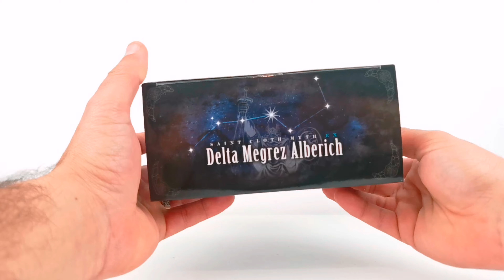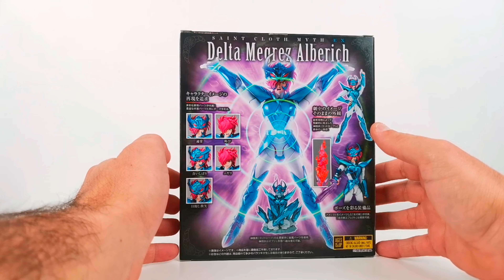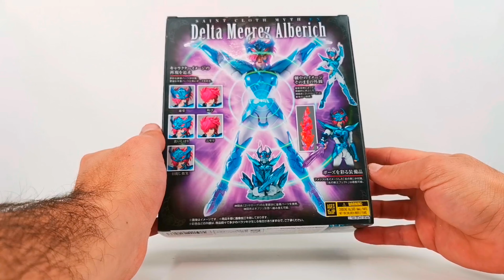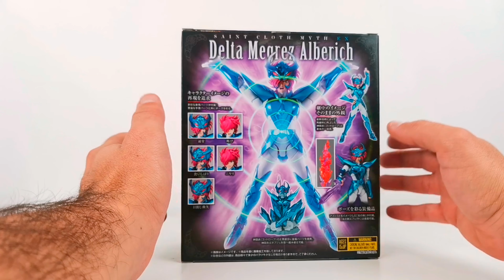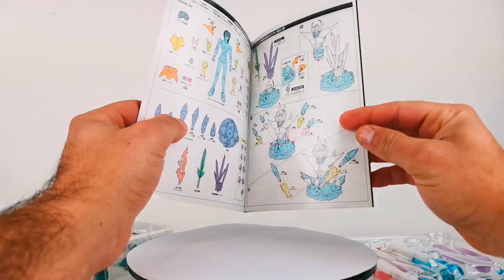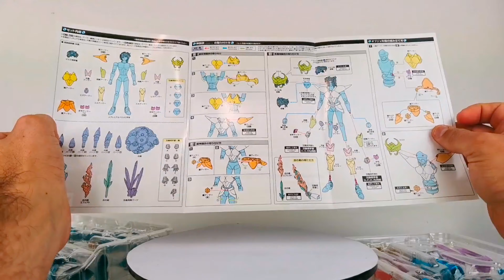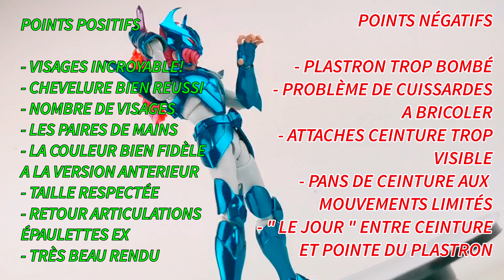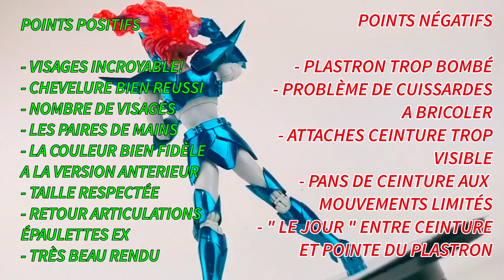#89 Saint Seiya Myth Cloth - ALBERICH MEGREZ DELTA EX - Univers Seiya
NEW ! Review de la myth cloth Ex Saint Seiya de ALBERICH MEGREZ DELTA EX BANDAI A vous de découvrir, de juger suite à mes analyses et vous me direz en commentaire ce que vous pensez de la figurine et si vous comptez vous la procurer.

🎞️ VIDEO :⏩ ALBERICH DE MEGREZ DELTA EX
🇪🇸 SUB :⏩
🏭 MARQUE :⏩ BANDAI SPIRITS
📅 SORTIE :⏩  NOVEMBRE 2021

🙏🏻😘 : Merci de me suivre / gracias por estar a mi lado

⬇️⬇️⬇️⬇️⬇️⬇️⬇️⬇️⬇️⏱️ TIMELINE / CHAPITRE ⬇️⬇️⬇️⬇️⬇️⬇️⬇️⬇️⬇️ ⬇️⬇️⬇️ ⬇️
00:00 Introduction
02:32 Boite
08:15 Blisters
14:53 Totem
15:56 Montage + aide cuissardes alignements genouillères
25:00 Comparatif figurine + dessin animé
26:48 Posing
29:27 Verdict
32:09 Outro + les photos